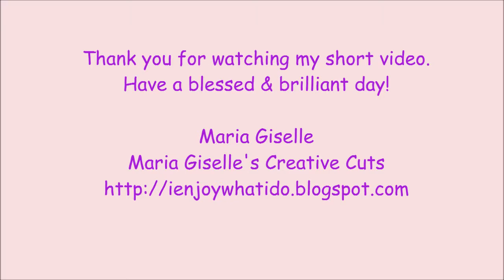Wobbly Cricut Image Birthday Card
Turn your Cricut images to interactive cards like this one.